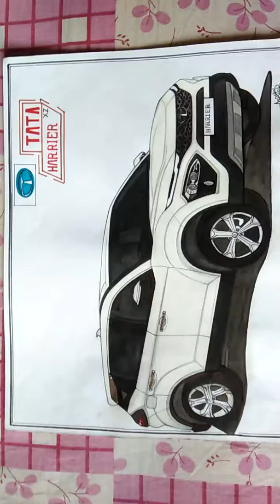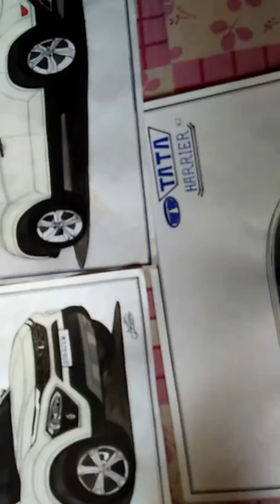Tata Harrier from won my drawing ((🙏👇PLEASE SUBSCRIBE👇🔔🙏))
Tata Harrier